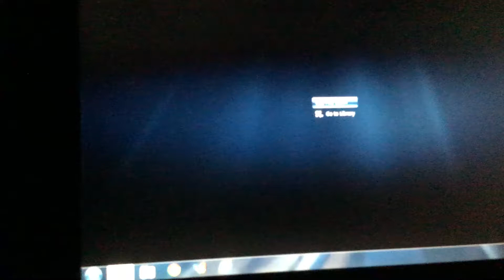Barry Pylant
Dangerous Mood with the Lunar Ticks